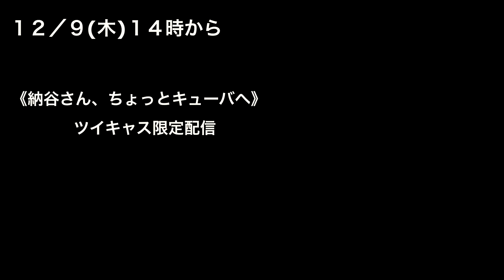Casa de Naya《納谷さんちょっとキューバへ》2021/12/9(木)14時から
Casa de Naya《納谷さんちょっとキューバへ》第一回配信決定！

ジャズピアニスト 納谷嘉彦氏ツイキャス限定配信2021/12/9(木)の回にラテンボーカルMakotoゲスト出演決定。加えてボーカリスト&ボイスパーカッショニスト北村嘉一郎氏も参加決定。ここではリハーサル風景を少しご覧頂けます。

これまで全くなかった三人の初顔合わせには意外な共通点も。
詳しくは、当日配信をお楽しみに。

アーカイブ配信期間もチケットご購入可能です。

出演；
納谷 嘉彦(Yoshihiko Naya) pf.& produce

ゲスト
北村 嘉一郎 vo.&voice percussion
Makoto(マコト) vo.& minor percussion